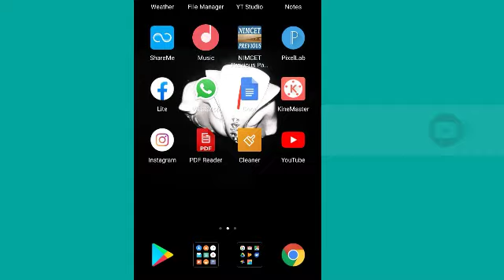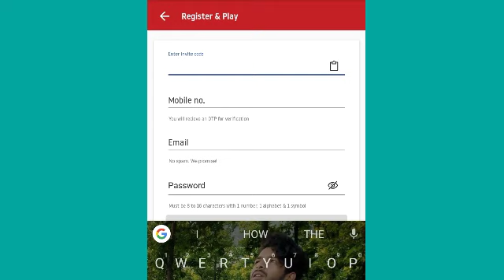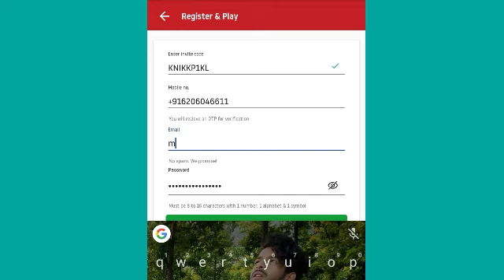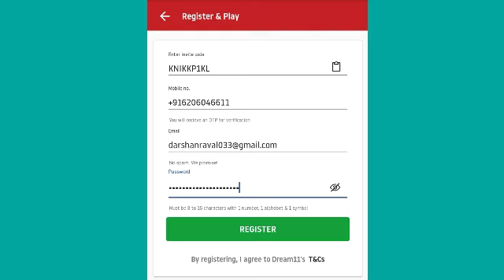Dream 11 Referral Code | How to Get Dream 11 100rs. Free cash Bonus | Dream 11 invite Code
Referral Code (Invite Code)  - KNIKKP1KL

Hey guys in this video I am going to show you , how you can get 100 rs. cash bonus🤑🤑 for free.

Best of luck for your game play.

thank you ! see you soon in next video.